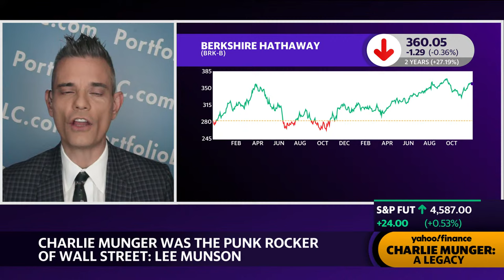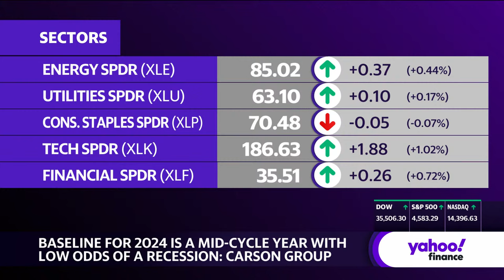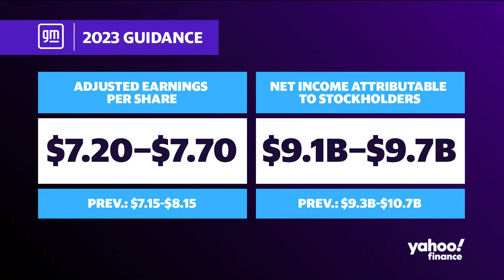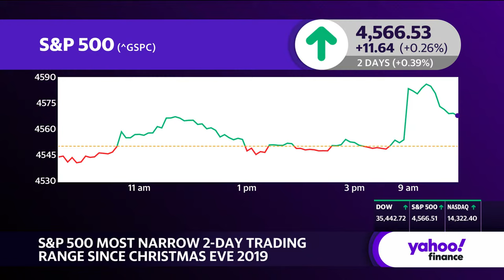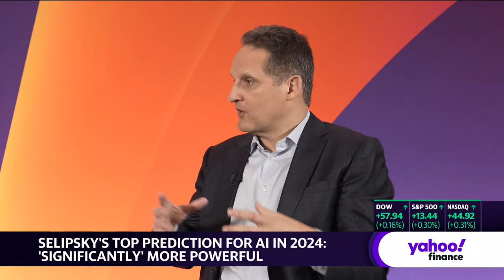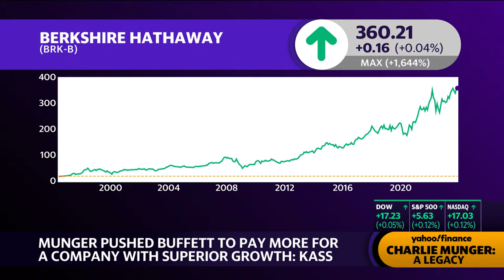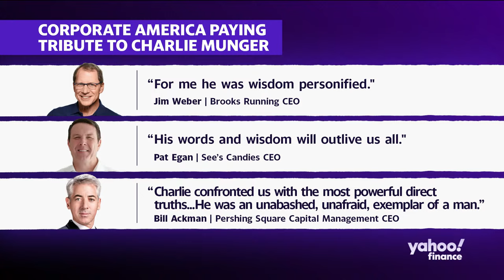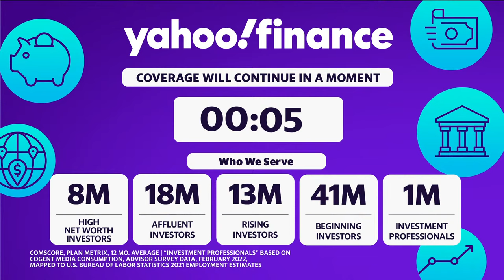Stock market news today: Revived hopes for Fed rate cut, GDP data push stocks higher | Nov 29, 2023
U.S. stocks moved higher in afternoon trading on Wednesday after a top Federal Reserve official hinted the central bank is done with interest rate hikes, opening the door to a possible rate cut.

The Dow Jones Industrial Average (^DJI) served as the biggest gainer of the afternoon, rising about 0.3%, while the benchmark S&P 500 (^GSPC) rose 0.2%. The tech-heavy Nasdaq Composite (^IXIC) hugged the flatline.

Hopes for a policy pivot grew after Fed Governor Christopher Waller said there was "no reason" to insist rates stay "really high" if inflation continues to cool consistently.

While Fed Governor Michelle Bowman differed, other officials echoed Waller's dovish comments, with Chicago Fed President Austan Goolsbee voicing concerns about keeping rates "too high for too long."

Influential investor Bill Ackman is among those now betting the Fed will start cutting rates earlier than expected, saying the move could come as soon as the first quarter.

Bonds extended gains fueled by dovish comments, with the 10-year Treasury yield (^TNX) — which moves inversely to prices — dropping about 6 basis points to around 4.27%, its lowest since September.

A fresh reading on US third quarter GDP showed the US economy grew at a 5.2% annualized rate last quarter, revised up from the previous reading of a 4.9% pace.